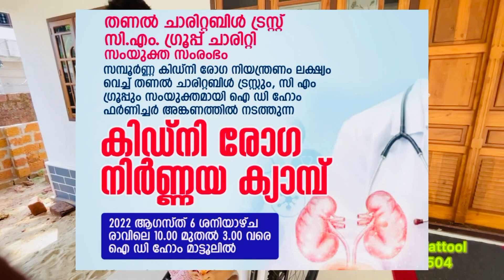ഫാതിമയുടെ പ്രിയപ്പെട്ട ചങ്ങായി |ഡോക്ടർ ആകാൻ ആഗ്രഹിച്ച അഫ്ര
This news about afra mattool’s dream